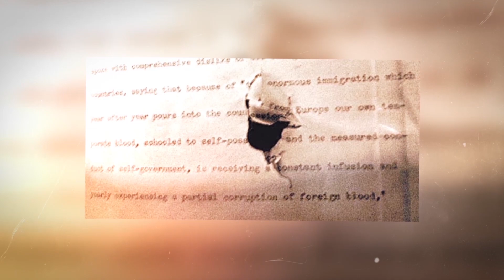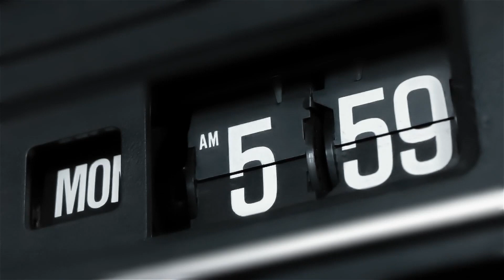Решения принятые в последний момент, которые изменили историю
Рима могло и не быть, а между Советским Союзом и США запросто могла начаться ядерная война, но решения, сделанные в последнюю минуту, изменили все.